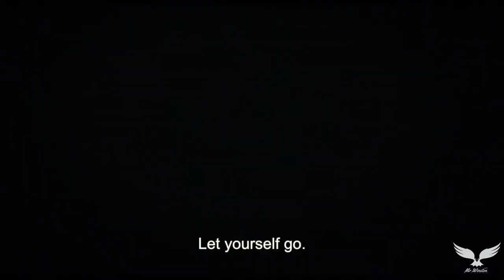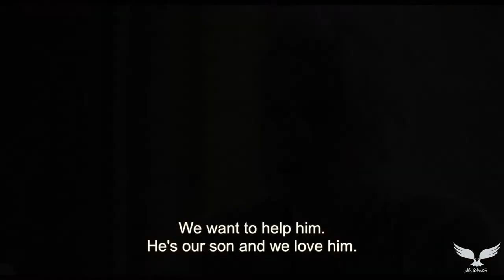Summer of 85 - Official Trailer 1080P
When Alexis (Félix Lefebvre) capsizes off the coast of Normandy, David (Benjamin Voisin) comes to the rescue and soon opens the younger boy’s eyes to a new horizon of friendship, art, and sexual bliss. Their seaside summer fling lasts just six weeks, but casts a shadow over a lifetime in François Ozon’s sexy, nostalgic reverie of first love and its consequences